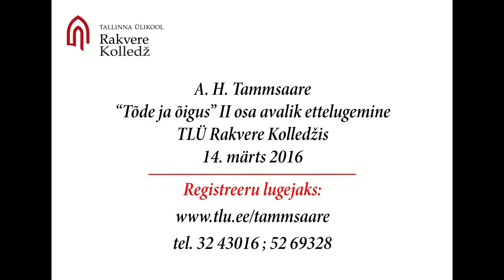Toomas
14. märts 2016